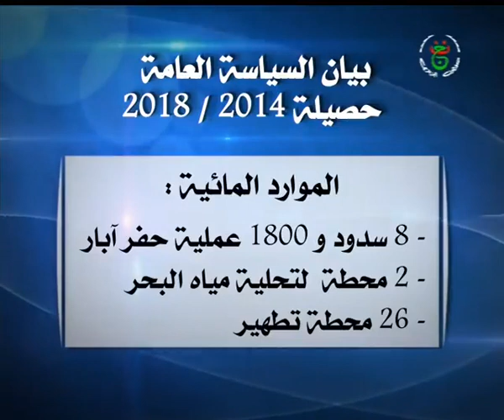برلمان - بيان السياسية العامة للحكومة | الوزير الأول يعرض بيان السياسية العامة للحكومة